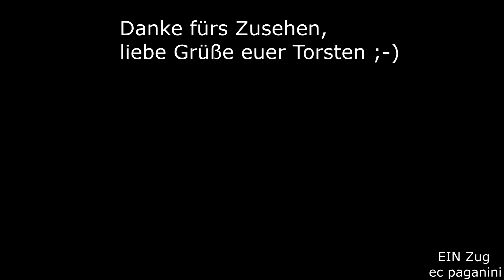"Rennpappe"- 628 nach Szczecin im frühlingshaften Tantow+ Frage "dafür sind wir hier her gefahren!?"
Vorhin zeigte ich euch einen "Fachwerk-ICE" im Südwesten Deutschlands, nun kommt ein Vorgänger in der entgegengesetzten Richtung!
Im Nordosten Deutschlands, der Uckermark, waren die 628, gerne auch als "Rennpappe" bezeichnet, Alltag im Nahverkehrsgeschäft.
Sie erbrachten den Gesamtpersonennahverkehr zwischen Angermünde und Szczecin (Stettin) in Polen, aber auch die Langläufer Berlin - Szczecin.
Seit einiger Zeit wurden sie abgelöst von den 646, die nun aber auch schon hier ihr Refugium gefunden haben und sich sonst in der Region um Berlin verzogen haben. Sie erbringen im Moment noch die Langläufer Berlin - Sczcecin. Im Nahverkehr haben sich 623, also Alstom LINT, etabliert und die vormaligen 628-Strecken Lübeck - Szczecin/ Pasewalk sowie die im Video besuchte übernommen. Den 646 wird es demnächst wohl auch an den Kragen gehen... bei den 646 handelt es sich übrigens um die GTW vom Hersteller Stadler. Sie weichen in der Konstruktion deutlich von anderen Dieseltriebwagen ab, weil der Antrieb auf einen mittleren Antriebscontainer mit zwei Achsen beschränkt ist, der beidseitig jeweils einen Kopfteil mit zweiachsigem Drehgestell antreibt. Vorteil dieser Konstruktion ist der geringe Lärmpegel für die Reisenden, da sie komplett vom Antriebsbereich abgekoppelt sind. Mit gerade mal zwei herkömmlichen Laufdrehgestellen sinken auch die Wartungskosten und im Antriebscontainer bleibt genug Platz, um alle Komponenten unterzubringen.
Ins Ausland wurden die GTW auch in elektrischer Form und auch mit mehreren Kopfteil-Erweiterungen ausgeliefert.
In Deutschland fanden die skurril wirkenden Triebwagen bei der DB, bei der HLB und natürlich bei der UBB Verbreitung. Am Rande fuhren sie auch beim Seehäsle. Doch wir fahren ja mit dem 628 nach Szczecin! Schließlich ist es der 06.Mai 2012.
Zur Frage "dafür sind wir hierher gefahren"- diese stellte meine Mutter, die ich aus ihrem Berliner Domizil mitgenommen hatte. Die Frage klang mit großer Enttäuschung, denn sie hatte als "Bahn-Ziel" etwas mehr erwartet.
Klar, da war ja noch das EC-Zugpaar mit Ludmilla, aber das war ja erst später dran und da wurde meiner Mutter auch klar, was das eigentliche Ziel war :-)
Damit war sie zufrieden zu stellen. Das EC-Video kommt demnächst, ich verlinke am Videoende hier schon mal ein voraus veröffentlichtes Video aus Petershagen.
Viel Spaß im Uckermärkischen Frühling! Liebe Grüße euer Torsten!